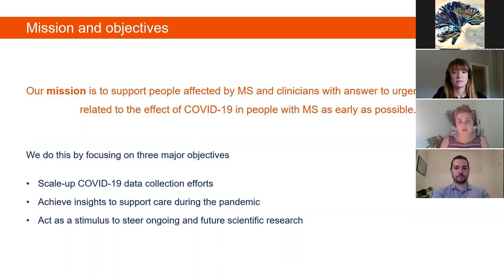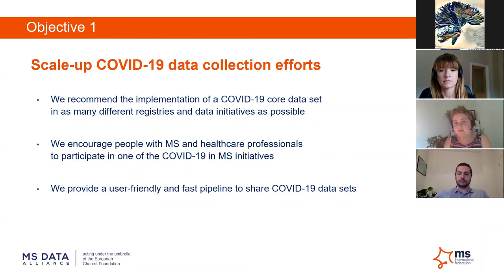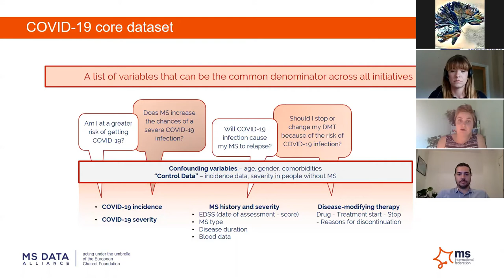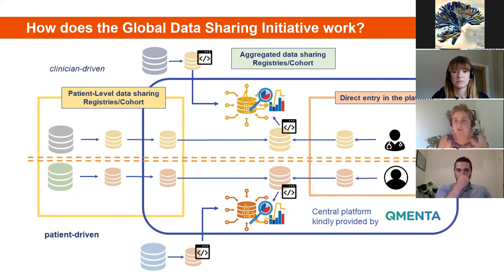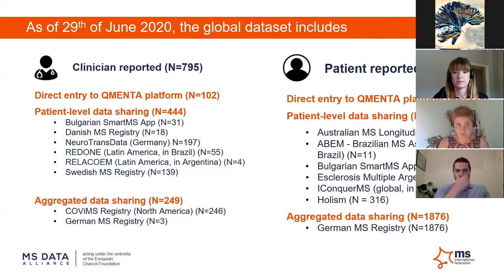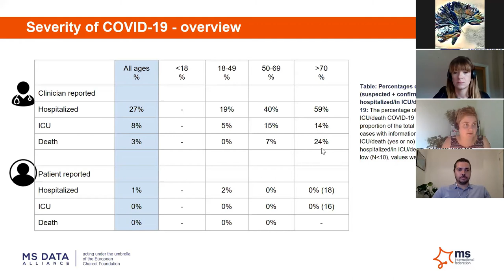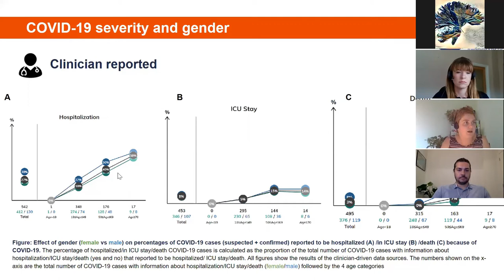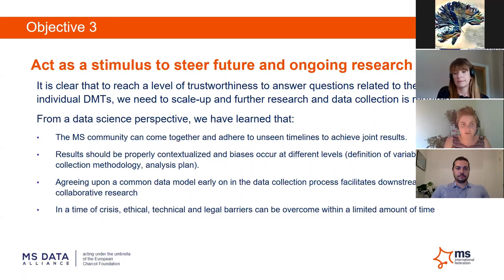WEBINAR: Effects of COVID-19 on people with MS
QMENTA has been working with MS Data Alliance (MSDA) and MS International Federation (MSIF) in the MS Global Data Sharing Initiative to collect patient data in order to study how COVID-19 is affecting people who suffer from Multiple sclerosis (MS).

Speakers
Dr. Liesbet Peeters (MS Data Alliance),
Dr. Clare Walton (MSIF),
Dr. Pablo Villoslada (Stanford University and QMENTA

QMENTA provides Medical Imaging Solutions for Clinical Trials and Studies
Data Management, AI Analysis, and Medical Imaging Reading Solutions